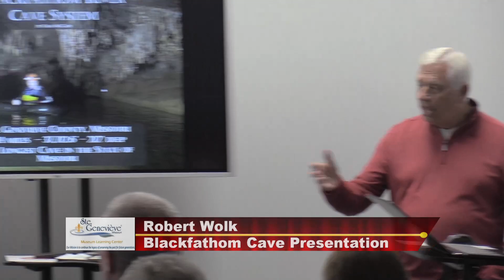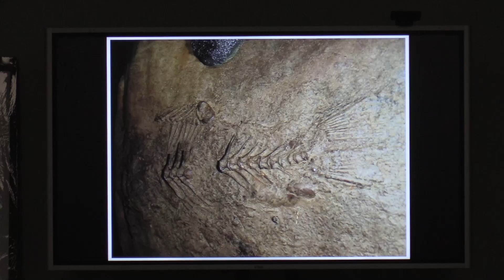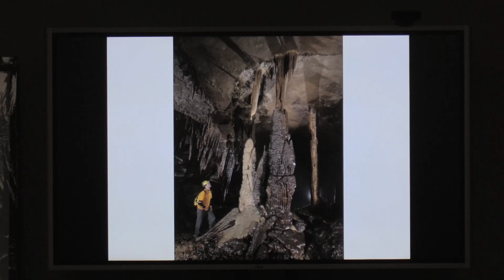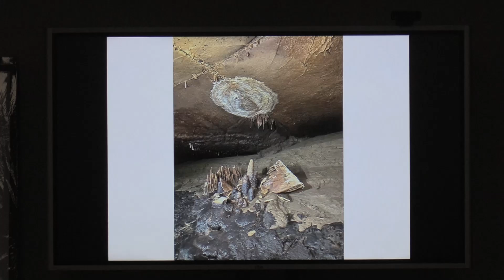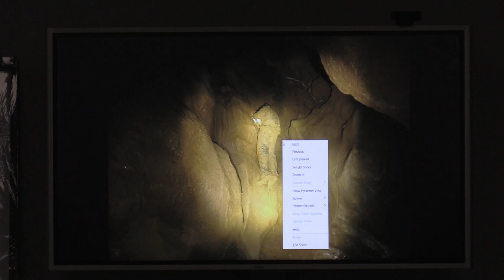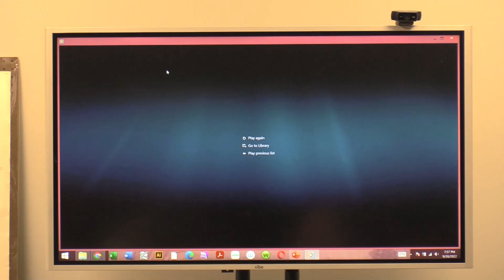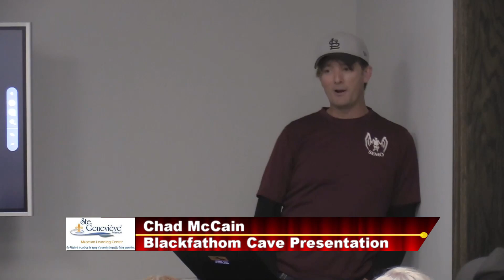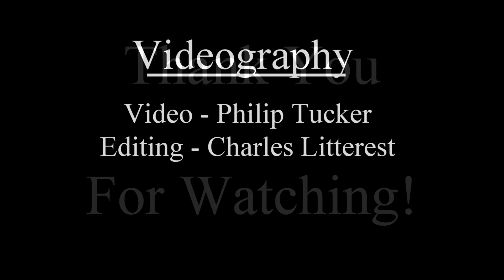Museum Learning Center Speaker Series: Chad McCain -Blackfathom Cave